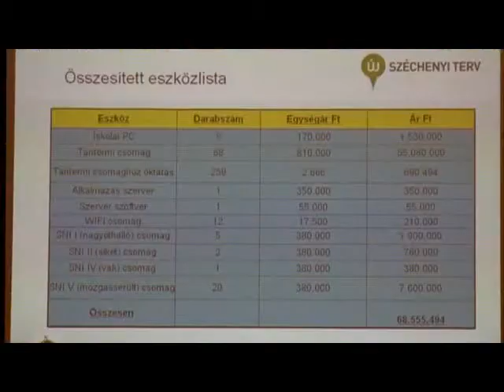Iskolafejlesztés a megyében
Tizenkét Fejér megyei oktatási intézményben valósul meg a következő hónapokban informatikai fejlesztés. A beruházásnak köszönhetően ezekben az intézményekben jövőre már interaktív táblákat használnak az oktatáshoz.